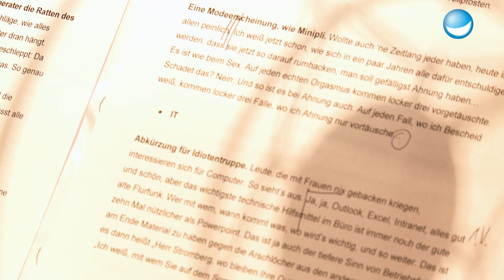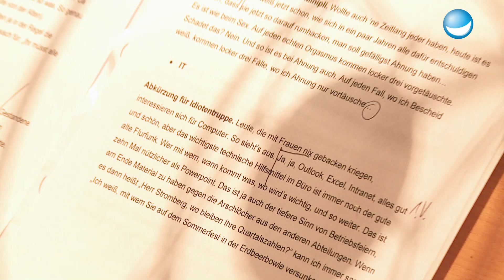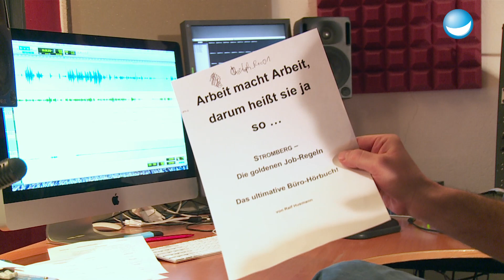Bernd Strombergs "Todesliste" | Stromberg - Making Of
Christoph Maria Herbst grüßt aus dem Tonstudio! Hier entsteht das Stromberg Hörbuch.

Lass das mal den Papa machen! Die Original-Version - Jetzt anhören